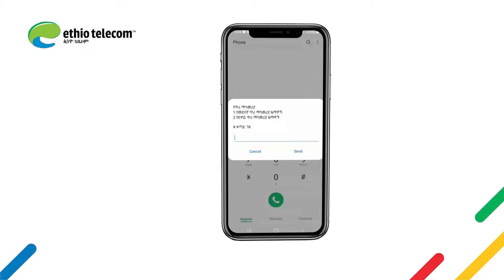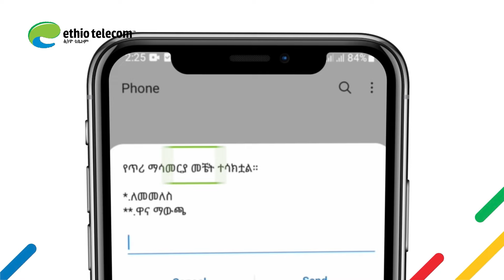የጥሪ ማሳመሪያ አገልግሎት | CRBT Service